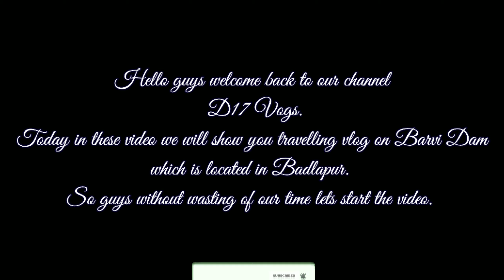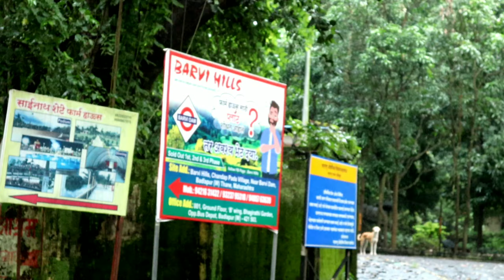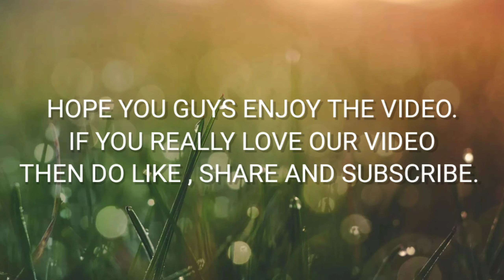Exploring Barvi Dam , Badlapur. ( Travelling vlog) | D17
If you have any questions... comments below...